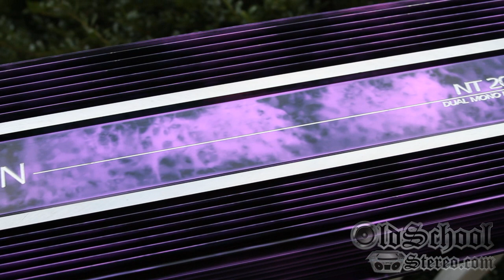Orion NT 200 NT200 Amp Rare Special Edition Old School Amp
Artist: BeatsRoyaltyFree.com
Song: Electro House Rap Drum Track

Commercial use is allowed by the license. See copyright link above